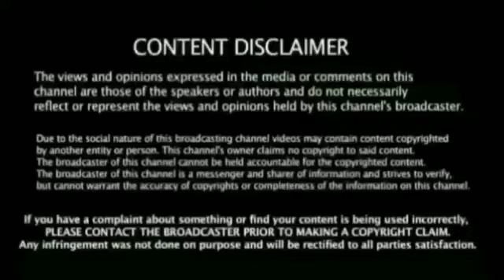Ind vs Ban Final T20I - தோனி சிஷ்யனும் தோனிக்கு நிகர் புல்லரிக்க வைத்த தீபக் சஹார் கவனிதீர்களா ?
Ind vs Ban Final T20I Match Full Highlights Big moment Bearking News